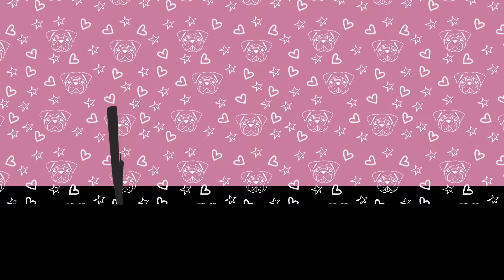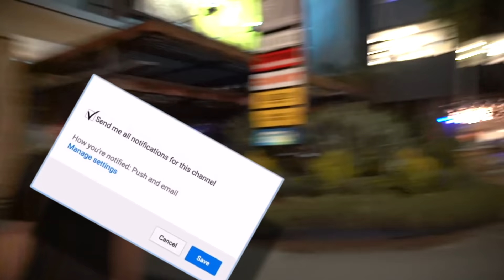LAST TO LEAVE TINY CAR WINS $10,000 💵 | Piper Rockelle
Shalom bbys it’s Piper Rockelle! Hope your day is great but better watching last to leave tiny car wins $10,000! Today it’s time to take our tiny cars back out but this time we can’t leave them!!! The squad is given a number of challenges to complete in our tiny cars and the last person still in their tiny car by the end of this video wins not $10,000 but $20,000!!! Which car goes the fastest? Who can parallel park the best? Who can make it to the gas station before their battery runs out??? Who will make it to Hollywood Boulevard? You will have to watch until the end to see who wins this crazy last to challenge with a lot of money at stake.